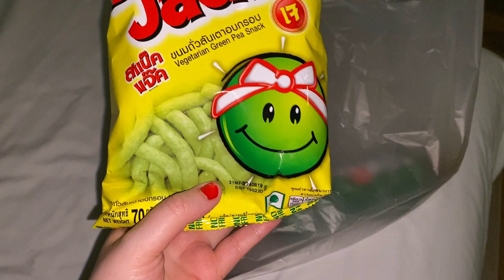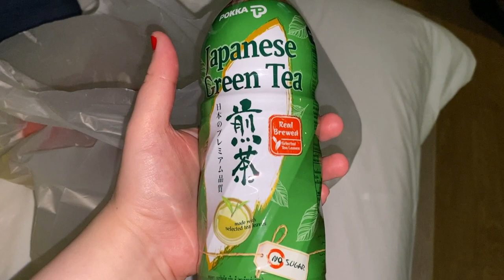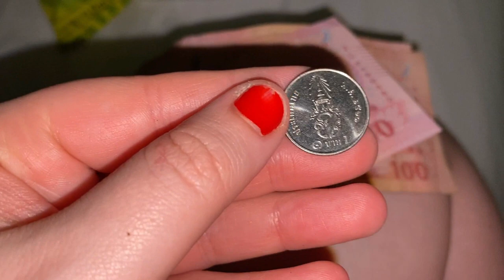primo giorno a phuket 🤗 mare🌴 e proviamo il gelato strano... vlog 3 e 4 gennaio 2020